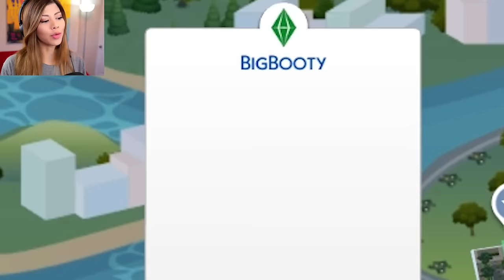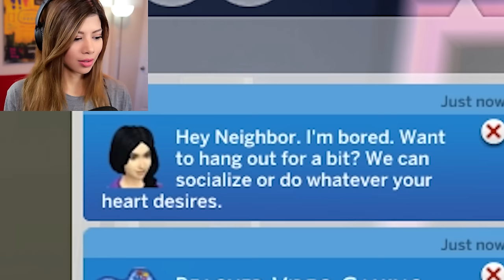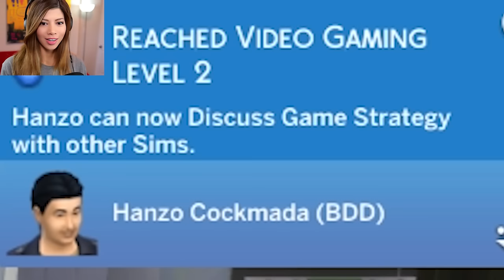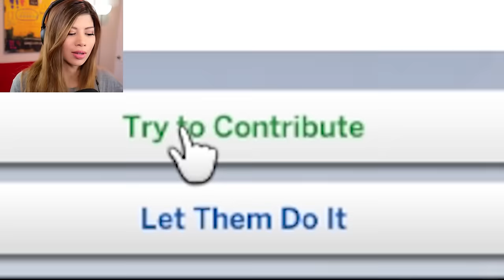SWEET EMO LOVE (and loss)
Welcome back to The Sims 4, featuring the family we made together and their new foreign exchange student, Kijomo. My boyfriend was legitimately upset at the results of todays visit to the Big Booty family. It will take time for all of us to recover.